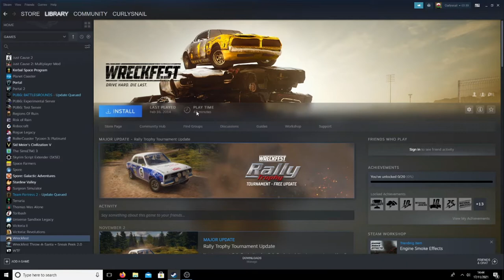Wreckfest - The Lawn Mower Incident(s)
A riding mower, a ride-on lawnmower, or a tractor lawnmower is a type of lawn mower on which the operator is seated, unlike mowers which are pushed or towed.

Riding mowers, which sometimes resemble small tractors, are larger than push mowers and are suitable for large lawns, although commercial riding lawn mowers (such as zero-turn mowers) can be "stand-on" types, and often bear little resemblance to residential lawn tractors, being designed to mow large areas at high speed in the shortest time possible.